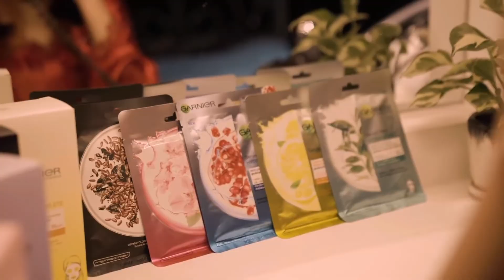Bedtime Story (အိပ်ရာဝင်ပုံပြင်) _ G Fatt